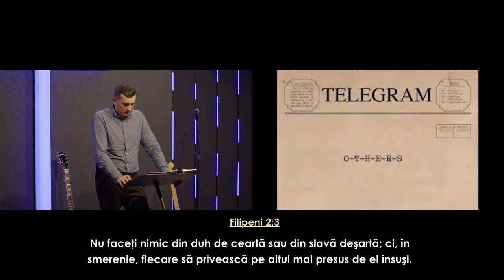Dorel Coraș - Nu înșela așteptările lui Dumnezeu!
Biserica Geneza Oradea - mesaj rostit de pastorul Dorel Coraș, în data de 26 martie 2023. Predici pentru vremuri grele